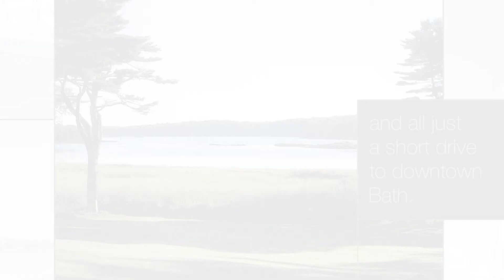Maine Real Estate - 21 Church Lane, Phippsburg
Located in a quaint community on the Kennebec River near famous Popham Beach, this tasteful Cape is a true restoration. Enjoy a water view from every room of this light filled home that started life as a blacksmith shop and today has 2800 s.f. with 4 bedrooms, 3 baths, fireplace, wood stove and screened porch with comfortable space for a large or small family. Deep water dock, 4.5 acres that includes a separate building lot and just a short drive to downtown Bath.